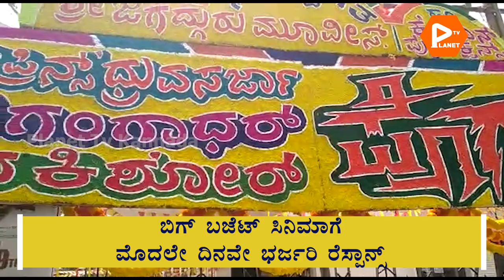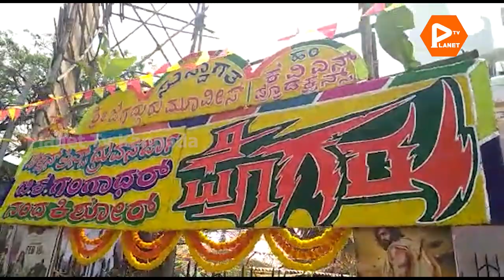Pogaru Public Review | Dhruva Sarja | Rashmika Mandanna | Pogaru Public Opinion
Watch Pogaru Public Review

Pogaru Kannada Movie

Starring : Dhruva Sarja, Rashmika Mandanna

Pogaru Public Review, Pogaru Public Opinion, Pogaru Review, Pogaru Kannada, Pogaru Dhruva Sarja,
Dhruva Sarja Karabuu,